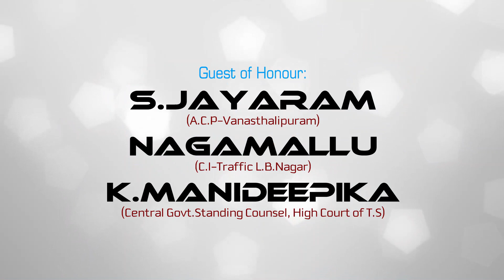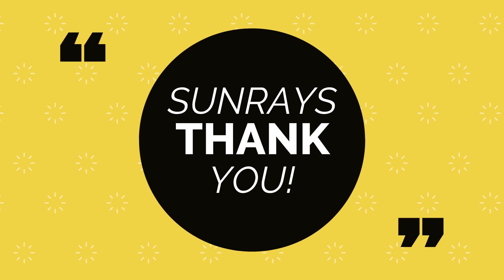SUNRAYS HIGH SCHOOL KUNTLOOR || ANNUAL CULTURAL MEET-2020 || VIDEO: INDIA PATRIOTIC SONG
LIST OF VIDEOS :)
7th ANNIVERSARY OF SCHOOL CELEBRATIONS.